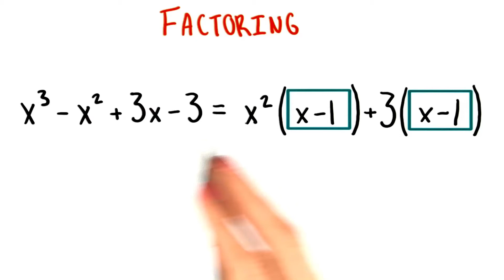Pairing Terms - College Algebra